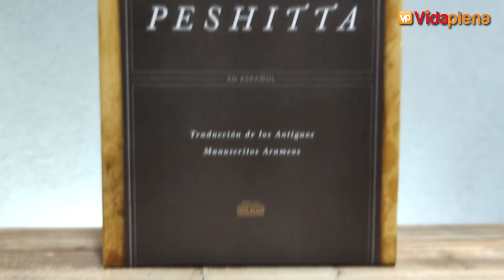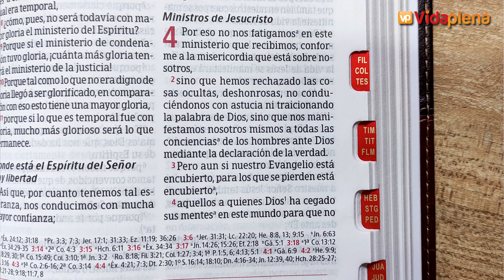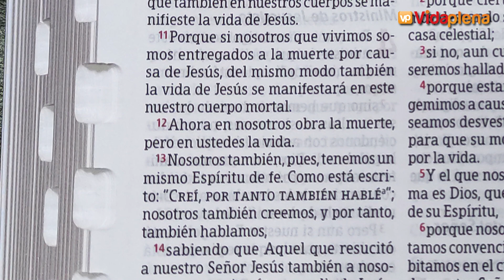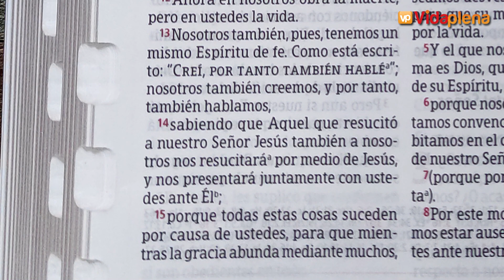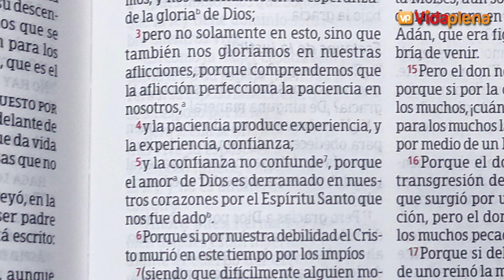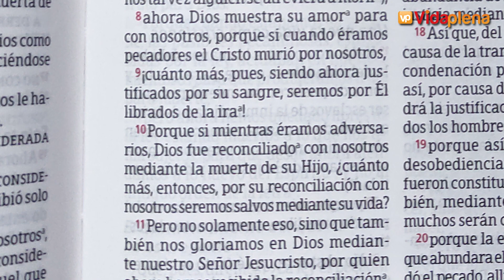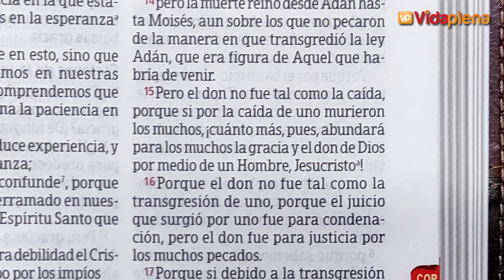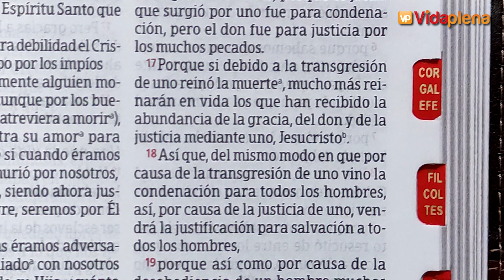BIBLIA PESHITTA EN ACCION | Lectura de la Biblia para apreciar su claridad expositiva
SI QUIERES ADQUIRIR LA BIBLIA PESHITTA AL MEJOR PRECIO INGRESA A ESTE LINK EN AMAZON:
TAPA DURA
SIMIL PIEL CAOBA
IMITACION PIEL NEGRO CON INDICE
SIMIL PIEL CAOBA CON INDICE